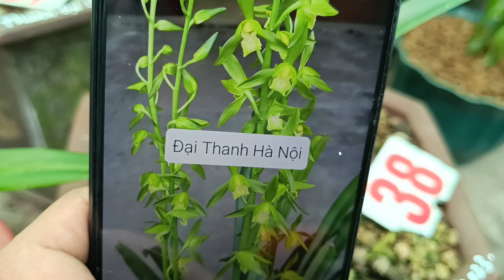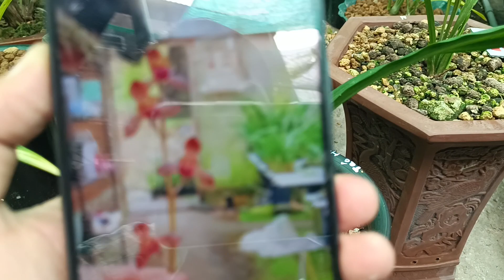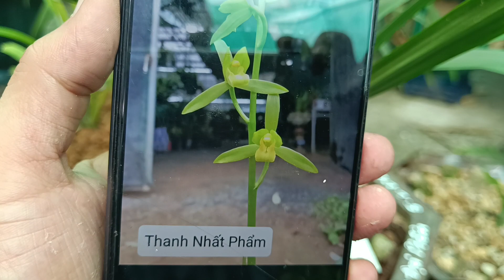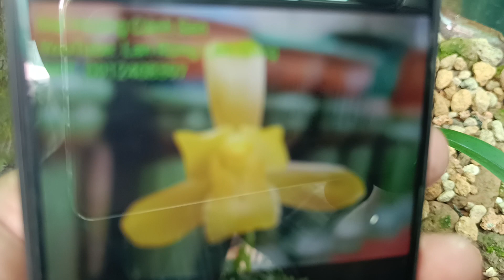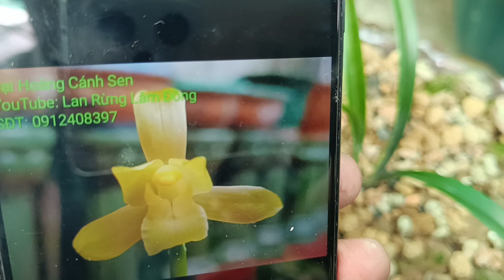Địa Lan Víp, Đại Thanh Hà Nội, Đại Hoàng Cánh Sen, Đại Hoàng CTT - 0912408397 - LAN RỪNG LÂM ĐỒNG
✔️ Luôn bán hàng lúc 19h30 hàng ngày các loại lan: Lan cattleya, cattleya, lan cattleya vua mèo, lan cat, vua cương sơn,
✔️Lan thủy tiên, lan kiều vuông, lan kiều mỡ gà, lan thủy tiên lộc bắc, kiều trắng
✔️Luôn bán hàng lúc 12h30 hàng ngày các loại lan: Lan kiếm đột biến như lan kiếm phan trí, kiếm xanh huế, vị hoàng, vàng tây ninh, bên cạnh đó có bán địa lan các loại
@Đại thanh Hà Nội;
@Đại hoàng cánh thủy tiên;
@Hoàng vũ;
@Thanh trường;
@Hoàng Điểm;
@Xanh rừng vai ngang, Đại hoàng cánh sen;
@Sen Hải Phòng;
@Đại hoàng nam định;
@Hoàng thanh;
@Vàng lá võng;
@Vàng cánh cong;
@Nhất điểm hoàng;
@Tân phẩm tố hà;
@Phượng múa cử thiên;
@Long phụng;
@ Bạch ngọc cẩm tố;
@Song hỷ hồng mai;
@Thần Long tố;
@ Đỏ Hà Tiên;
@ Đổ Thủy Tiên
@ Hồng Thần Hà;
# Lan kiếm xanh huế;
# Lan kiếm phan trí;
# Lan kiếm vị hoàng;
# Lan kiếm vàng tây ninh;
# Lan kiếm Đỏ Mỹ;
# Lan kiếm Hồng Ngọc Hà Giang;
# Lan kiếm Rubi An lão;
# Lan kiếm Xích Long;